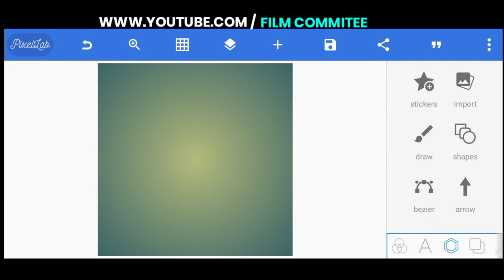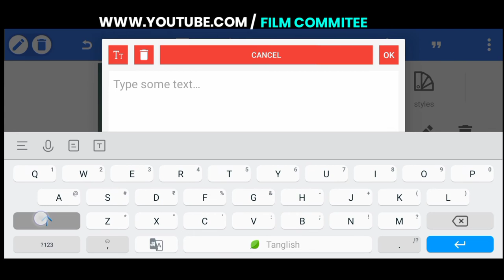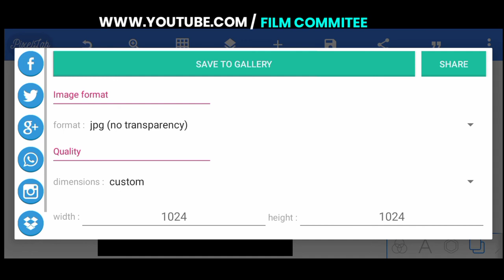HOW TO MAKE ZEE TV LOGO |RE-CREATING THE LOGO OF ZEE TV IN PIXELAB|FILM COMMITEE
RECREATING THE LOGO OF ZEE TV IN PIXELLAB.